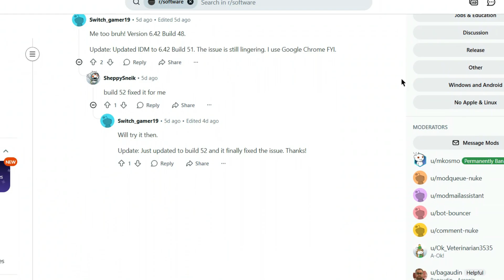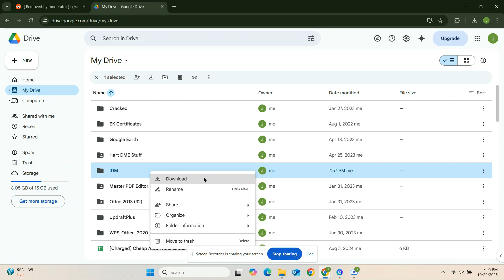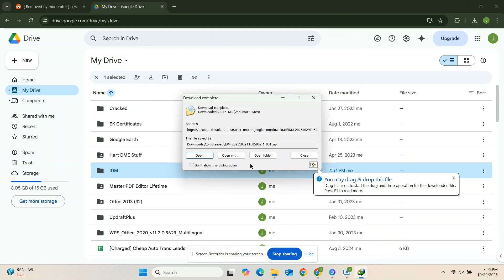Fix IDM – HTTP/1.1 403 Forbidden Error | 100% Working Fix (Official 2025 Update)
Having trouble with the “HTTP/1.1 403 Forbidden” error in Internet Download Manager (IDM)? Don’t worry — this video shows you the latest 2025 official fix that actually works!

How to Make a Website Using Canva for FREE 😍 || Unlock Canva Pro for FREE with Team Invite Links

How to Fix This Site Can't be Reached Error | This Site Can't be Reached Problem Solved

How To Fix Unable To Create Directory | Is Its Parent Directory Writable By The Server | Fixed 🔥

How To Fix "Sorry, You Are Not Allowed To Upload This File Type" Error in WordPress